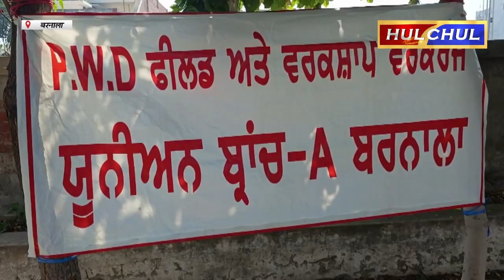Hulchul TV :बरनाला के सीवरेज बोर्ड दफ्तर के बाहर मुलाजिमों द्वारा रोष प्रदर्शन